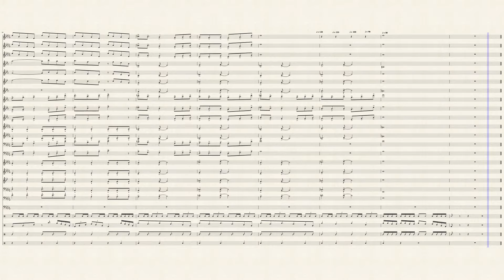Super Smash Brothers Ultimate Main Theme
I'm a day late getting this out but I finally have this done, SSBU Theme for Marching Band. I tried to play around and experiment with the battery since I don't typically write percussion. This turned out better than I thought. Thank you for your patience.